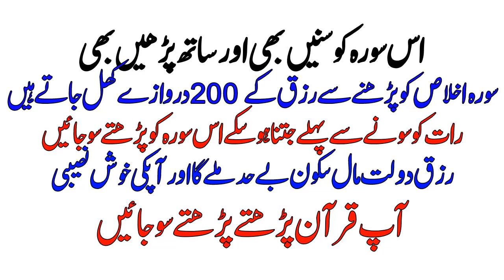Raat Ko Rizq Ka Wazifa - Surah ikhlas Ki Tilawat Karain -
Assalam o alikum is video main bimar ki shifa ke liye daam ha